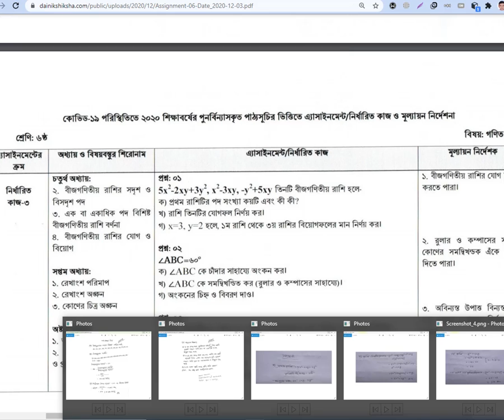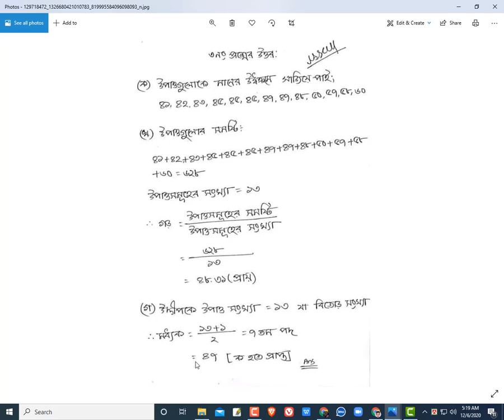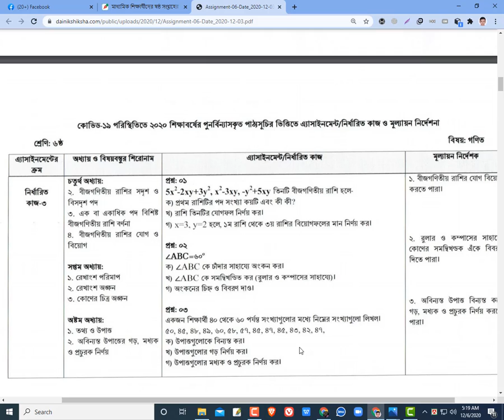Class 6 Math Assignment | Math Assignment Answer | ৬ষ্ঠ শ্রেণির গনিত এ্যাসাইনমেন্ট ৬ষ্ট সপ্তাহ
Class 6 Math Assignment 6th week || Math || ৬ষ্ঠ শ্রেণির গনিত এ্যাসাইনমেন্ট ৬ষ্ট সপ্তাহ || গনিত ।|